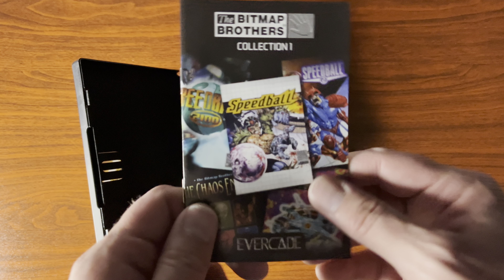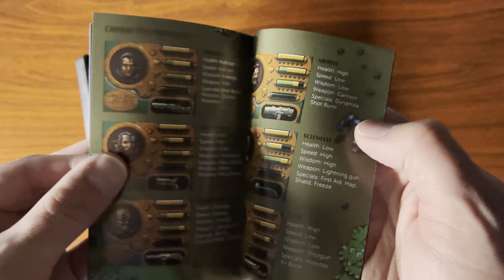📦 Unboxing | The Bitmap Brothers Collection 1 | Evercade Retro Console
Unboxing The Bitmap Brothers Collection 1 cartridge for the Evercade retro consoles.

Here is a list of games (and version) included on the cartridge…

The Chaos Engine [SNES]
Speedball [Sega Master System]
Speedball 2: Brutal Deluxe [Sega Genesis]
Speedball 2100 [Sony PlayStation]
Xenon 2: Megablast [Sega Genesis]

GAME DETAILS

Title:
The Bitmap Brothers Collection 1

Console:
Evercade

Year:
2021

Publisher:
Rebellion
Blaze Entertainment

Developer:
The Bitmap Brothers

Genre:
Multi-Genre

Rating:
12 (PEGI)

GAME CONTENTS

Evercade Game Cartridge
Game Box
Instruction Manual

RELATED EVERCADE UNBOXINGS

Evercade EXP Handheld Console [Capcom Edition]

Hyper Mega Tech! ‘Super Pocket’ Console [Capcom Edition]

The C64 Collection 1 & 2 & 3

Data East Arcade Collection 1

Delphine Software Collection 1

Duke Nukem Collection 1 & 2

Full Void [Standard Edition]

Gaelco Arcade 1

Intellivision Collection 1 & 2

Interplay Collection 1 & 2

Jaleco Collection 1

Piko Interactive Arcade 1

Piko Interactive Collection 2

Piko Interactive Collection 3

Piko Interactive Collection 4

Renovation Collection 1

Sunsoft Collection 1 & 2

Toaplan Arcade 1 & 2

Team17 Collection 1

Technōs Arcade 1

Xeno Crisis/Tanglewood